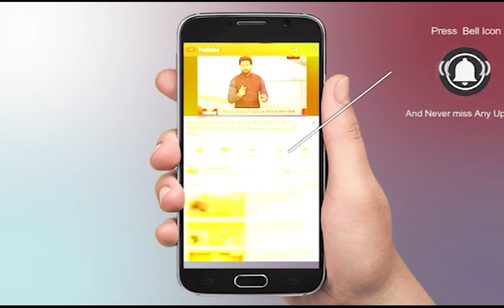Bihar news live | Bihar Jharkhand News | Part 1 | Bihar Jharkhand news live Hindi | बिहार स्पेशल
In This Video:
Bihar news
Nitish Kumar
crime
corona